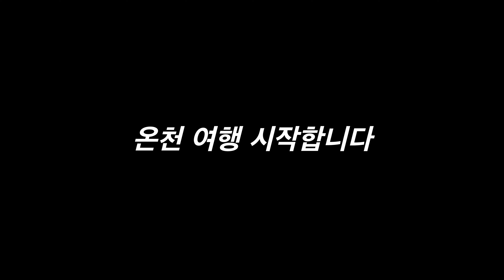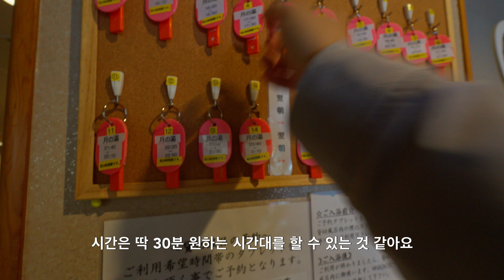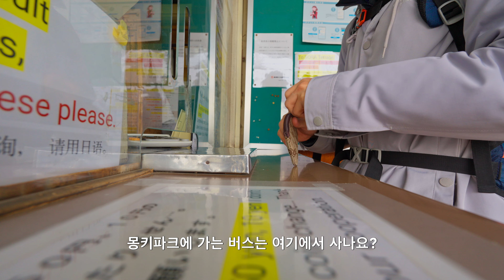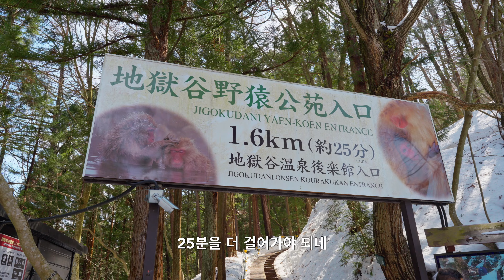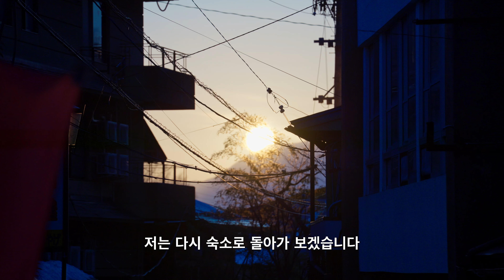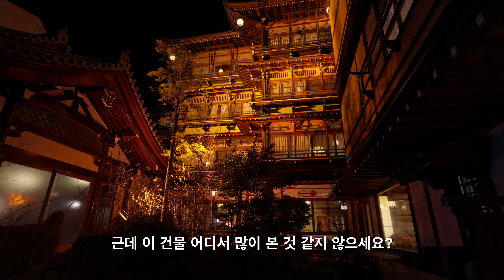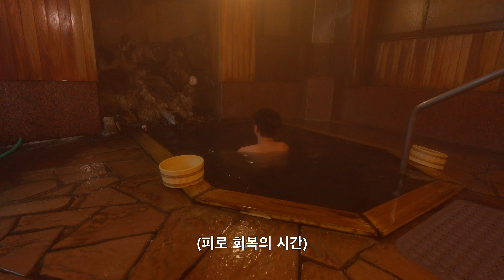온천하는 원숭이와 9번 탕에 들어간 이야기 - 일본(3)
안녕하세요 시월입니다.
저번 벳쇼 온천 여행이 너무 좋았어서 이번에 또 온천 여행을 떠났는데요.
이번에는 유다나카, 시부 온천마을에 다녀왔습니다.
처음으로 즐겨본 개인탕,
온천하는 원숭이들과 9탕 순례로 가득 찬 이번 여행 함께 떠나봐요!